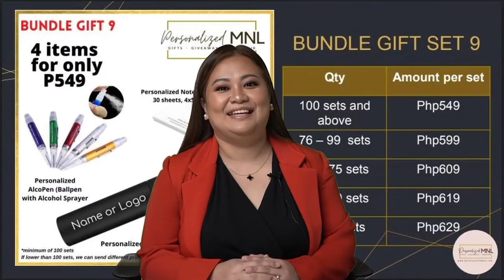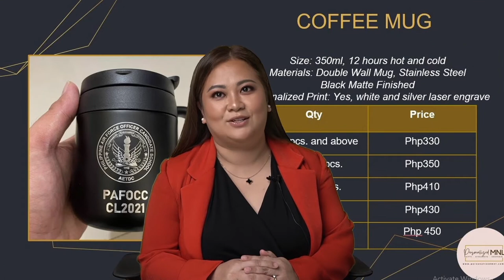BNI Adtech Powerteam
Video by team ARTISANO